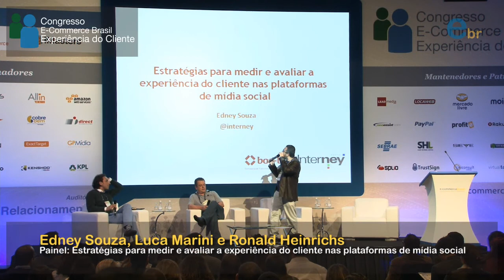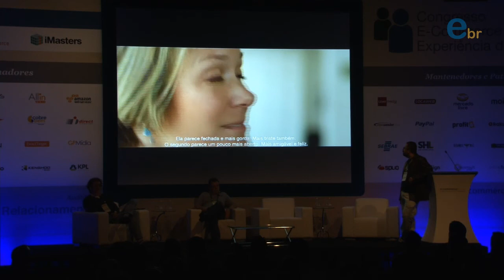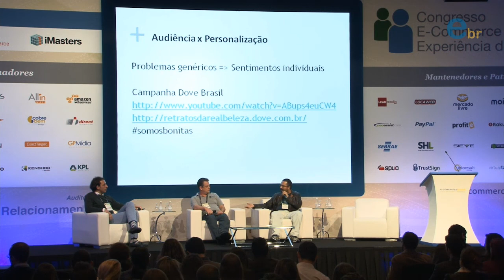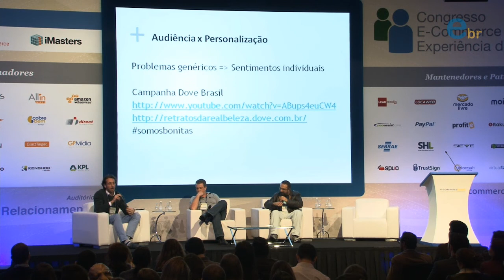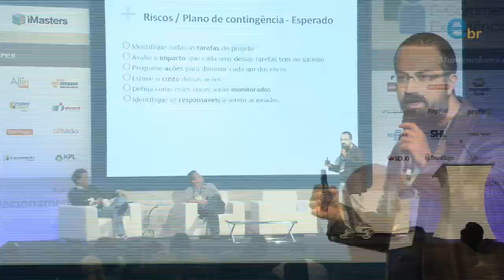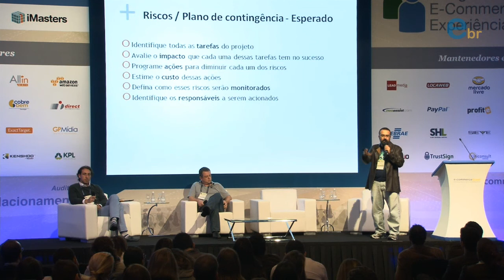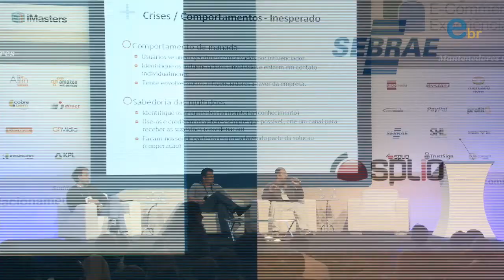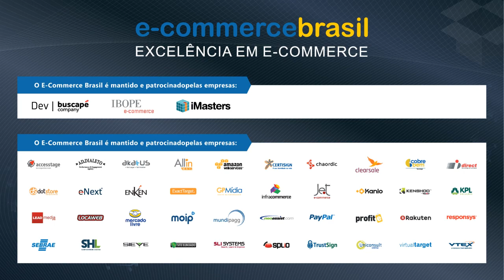Painel: Estratégias para medir e avaliar a experiência do cliente nas plataformas de mídia social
Congresso E-commerce Brasil Experiência do Cliente 2013 | Painel com Edney Souza, Ronald Heinrichs, Luca Marini e José Paulo Motta